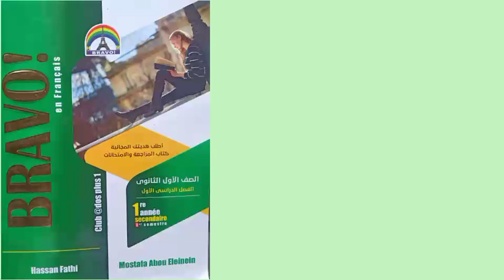فرنساوي 1 ثانوي الدرس 1 الوحدة 2 برافو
رابط شرح الدرس